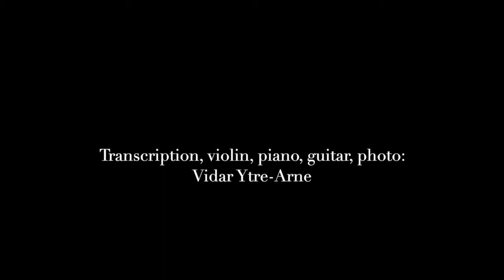Part 16 (from Radiance) (Keith Jarrett - cover) Violin, piano, guitar, photo: Vidar Ytre-Arne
It took me some time to transcribe and record this beautiful improvisation by the master Keith Jarrett. I made this in respect to a unique musician of our time.